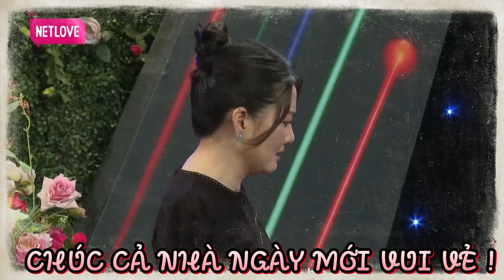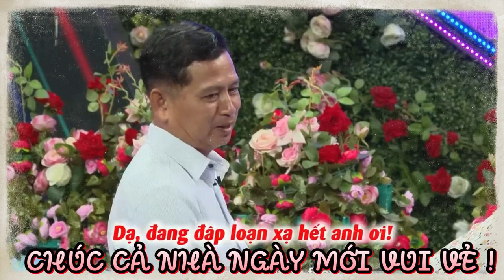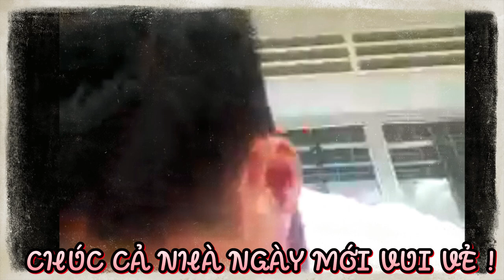Nhà Trai nhận xét nàng mà khán giả cười lăn cười bò vì QUÁ TẤU HÀI | 69 CÁCH YÊU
BMHH 870
69 Cách Yêu là trang cập nhật những chương trình hẹn hò, ghép đôi, mai mối hot nhất hiện nay BẠN MUỐN HẸN HÒ, HẸN ĂN TRƯA, VỢ CHỒNG SON, YÊU LÀ CƯỚI, MAI MỐI CÙNG NGƯỜI LẠ